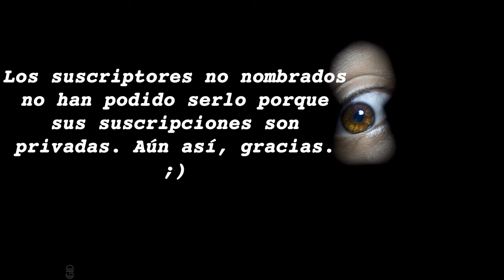scrillex rex, Oswaldo Hatsune, BIXO Otaku, elgugus1 - Feliz 2014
A todos los suscriptores y videntes os deseo una buena entrada en el 2014. Gracias por seguir este canal.

Los suscriptores no nombrados no han podido serlo porque sus suscripciones son privadas. Aún así, gracias.

-- CRÉDITOS --

-Imágenes:
(Por orden cronológico)
"Escotofobia" por Gabriel S. Delgado C.
Avatares de Youtube de: scrillex rex, Oswaldo Hatsune, BIXO Otaku y elgugus1

*Todas las pistas de audio pueden ser legalmente descargadas, escuchadas y distribuidas acorde a las respectivas licencias de Creative Commons.

-- NOTAS LEGALES / LEGAL NOTES --

-Español/Spanish: Es mi intención reconocer el/la autor/a(s) de toda propiedad intelectual utilizada en este trabajo y seguir lo mejor posible las condiciones de las licencias particulares bajo las que cada trabajo se encuentra. Si usted es el autor/a de alguna de las obras utilizadas en este trabajo y encuentra su uso inapropiado, por favor contácteme y retiraré dicha obra.

-English/Inglés: It is my intention to recognize the author(s) of every intellectual property used for this work and to follow the best way possible the particular licence conditions under which each work is found. If you are the author(s) of any of the works used for this of my own and you find its use as inappropriate, please contact me and I will withdraw the aforesaid work from my own's.